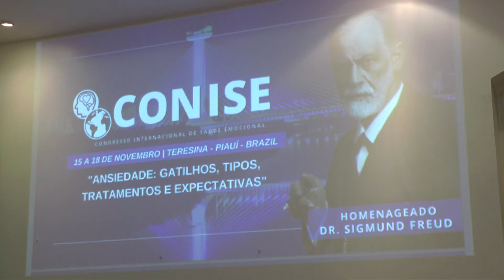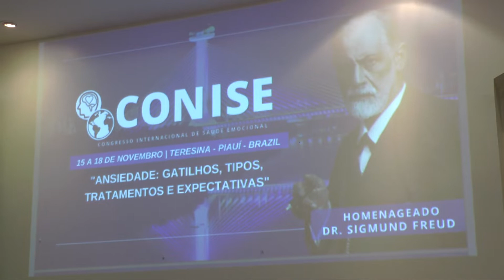Teresina sedia Congresso Internacional de Saúde Emocional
O Congresso Internacional de Saúde Emocional está sendo realizado em Teresina e teve abertura nesta terça-feira (15). São 4 dias de evento, até esta sexta-feira (18). Confira mais detalhes na reportagem de Lalesca Setúbal e Paulo Sérgio, da TV Assembleia.